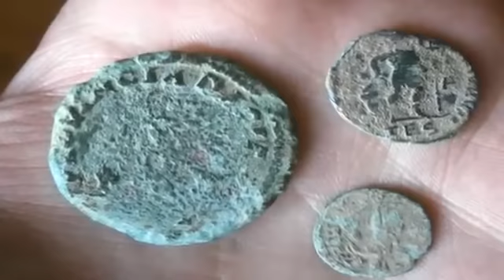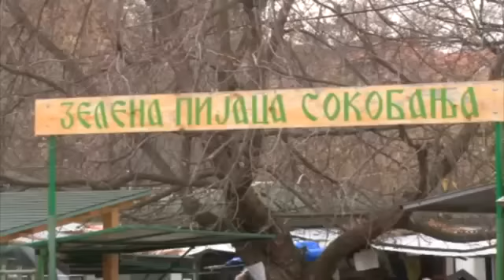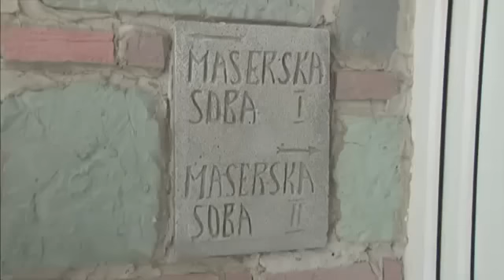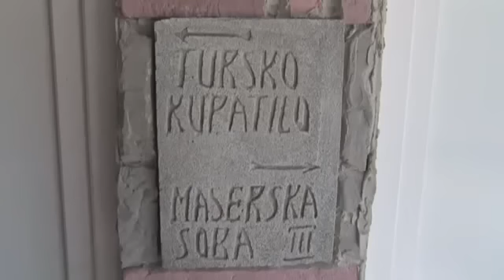Turisticki vodič Sokobanja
Od davnina poznato lečilište ali i mesto za odmor i uživanje o čemu svedoče Milošev Konak i Amam sada jedino aktivno tursko kupatilo u Srbiji.